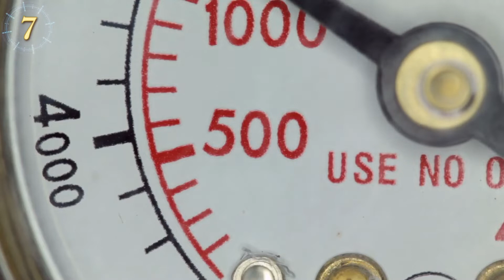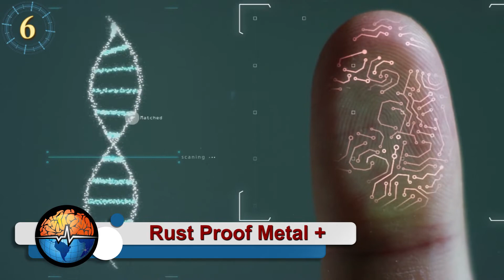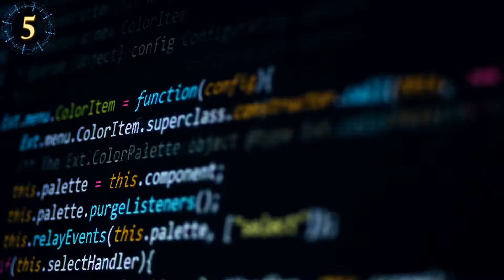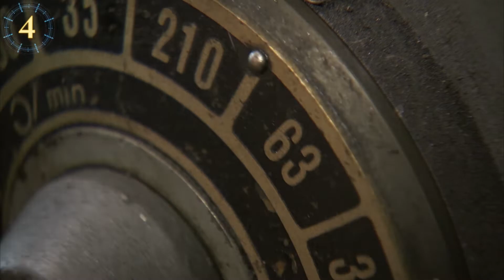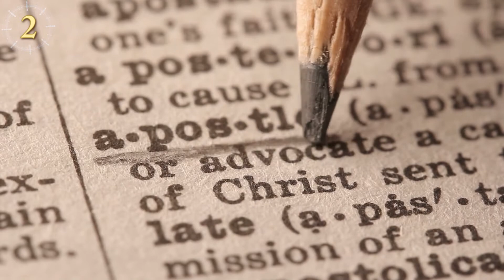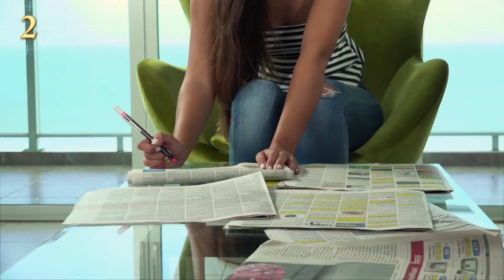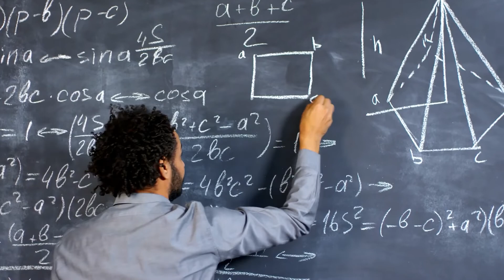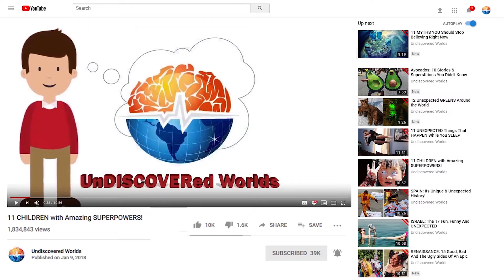Ancient Relics So Advanced, They Shouldn't Exist & No One Can Explain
Sometimes Ancient relics are hard to explain. The technologies seem so advanced that they shouldn’t exist at that point in history. For some people, these out-of-place objects are proof that past advanced civilizations existed and for others, it’s proof of alien intervention or time travel. Because history Is left up to interpretation or important pieces of information are missing it’s hard to say who’s right. Let's take a trip back in time and explore some mysterious and advanced ancient artifacts that seemingly shouldn’t exist.

Viking GPS
Ancient sailors used the stars or sundials to navigate on the water. The problem was when it was cloudy their instruments didn’t work.  But the Vikings found a way around this problem. Greenland, In 1948 archaeologists found an artifact named the Uunartoq disk. Records from medieval Europe hundreds of years later refer to a “magic” crystal that allowed it to work even when the sun wasn’t out. It is thought that the special crystal was able to amplify even the slightest bit of light allowing navigation in almost any weather conditions. To this day nobody has found one of these magic crystals.

Salt: The Mother Of Invention
Roman roads, ancient pyramids, and most other technological innovations in history are brought about by necessity. One day somebody got tired of walking miles to the nearest freshwater source so the well is invented, but a pipeline that carried natural gas throughout the entire city, that didn’t come about until modern times, or so we thought.

Rust Proof Metal
Even with all our technology, there are still things done in the ancient world that we can’t replicate today. Sometimes “progress” also means that we lose something along the way. In India, there is a 1,600-year-old pillar that even with all our technology we can not replicate even today.

Ancient Robots
In ancient Greece, there was a man known as Heron of Alexandria who has a list of groundbreaking inventions to his credit. Among them were wind wheel, the earliest machine to harness wind on land, the steam-powered motor, and the first vending machine, for holy water.  But the invention that seemed impossibly ahead of its time was the first programable robot.

Antikythera Mechanism
More than 50 years after it was unearthed, that finally figured out its function, , it was one of the world's first analog computers, invented about 2,000 years sooner than we thought. With the Antikythera mechanism you could set the main dial to a specific month in the calendar and the rest of the gears would calculate the position of the moon, stars, and planets in the sky at that point and time, no pencil and paper necessary.

Schist Disc
During the excavation of a tomb in Egypt, archaeologists found a very interesting object, it was a circular shape with a hole in the middle and blades that looked like a turbine or what you would see in the bottom of your blender, carved from a very brittle stone.  What makes the object strange is that it shouldn't exist. It was created 5000 years ago at a time when the Egyptians hadn't even started using the wheel yet. This wheel-shaped object was about 500 years too early, which is the equivalent of Leonardo DaVinci having a smartphone.

The Ring Watch
The first wristwatch was made in 1868, before that, people used pocket watches.  Among the fashion trends of the 1700s was something called a ring watch. Decorative finger jewelry that also told time. But how did a ring watch from Switzerland, which didn’t exist until 1848, get into a Chinese tomb that had been sealed for over 400 years?

Art Is In The Eye Of The Beholder
To some this relief shows a lotus flower spawning a snake consistent with aspects of Egyptian mythology.  To others, it is undoubtedly a lightbulb. There have also been polls discovered with copper tops that these people see as evidence of an electrical system being used in ancient Egypt.  Ancient mythology or the world's first electrical grid in ancient Egypt, , you decide.

all audio & video are provided by audioblocks.com & videoblocks.com provided under the following license agreement.